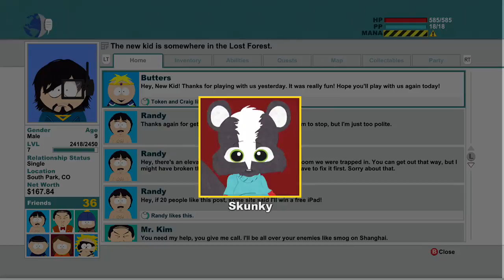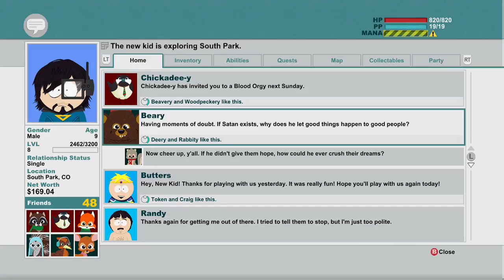south park the stick of truth playthrough (Part 23)